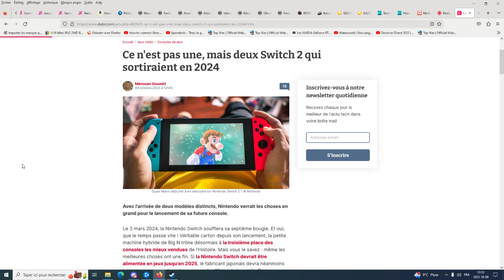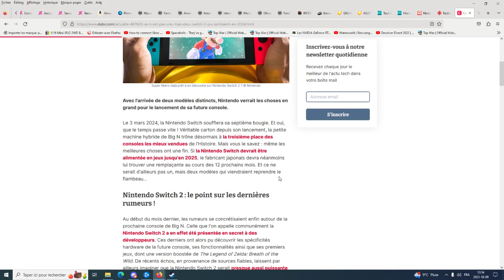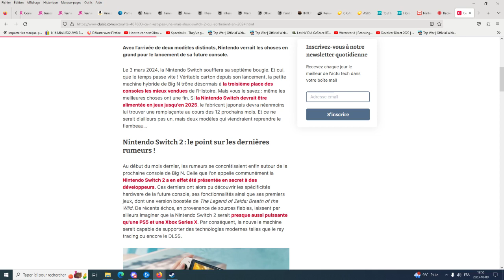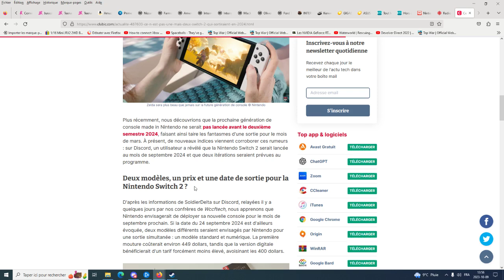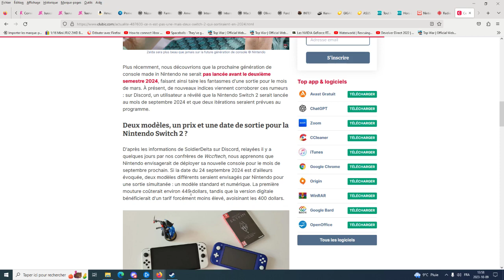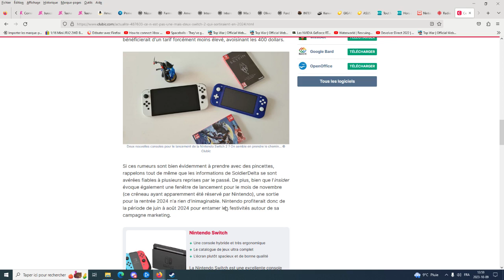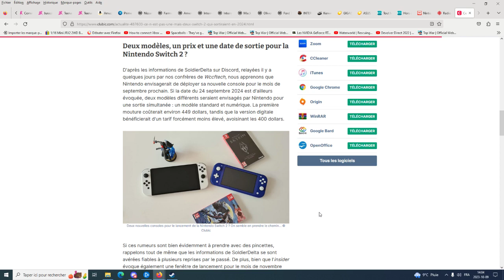Actu Switch2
Switch2 deux modèles d'instincts.